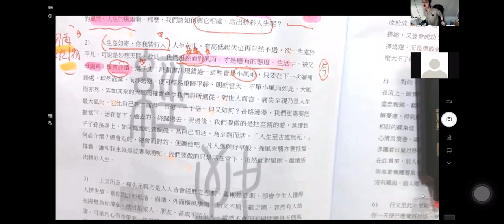問出師表答六國論